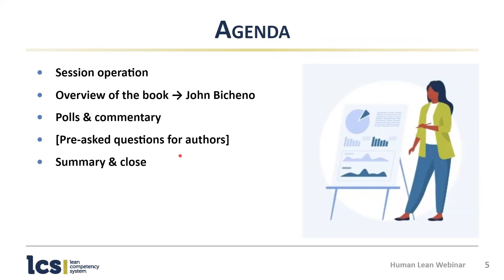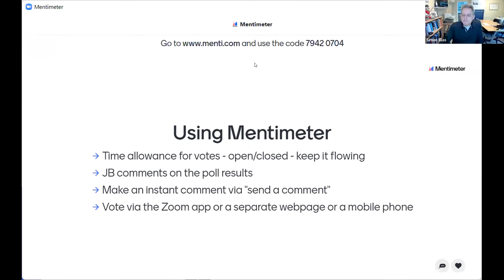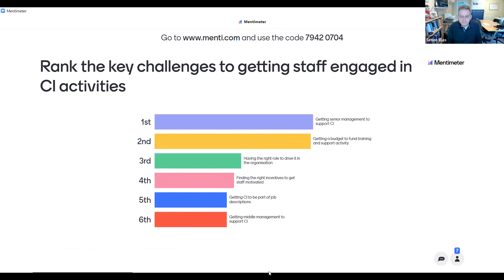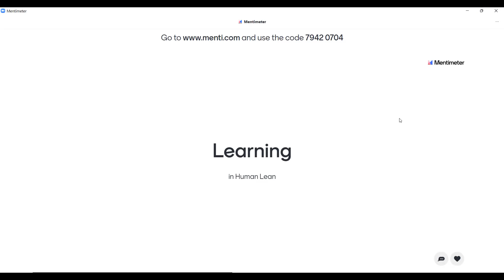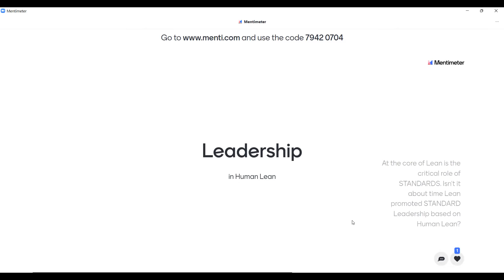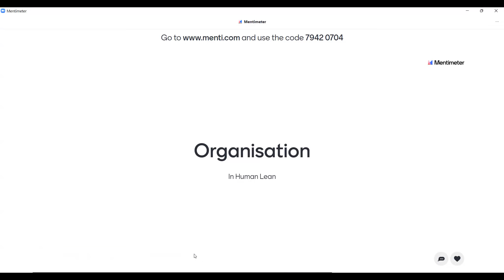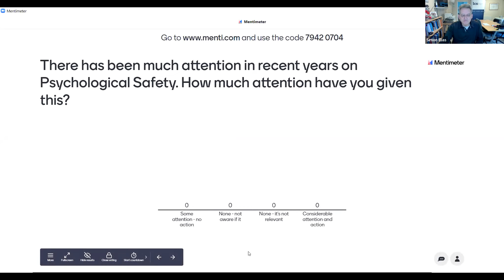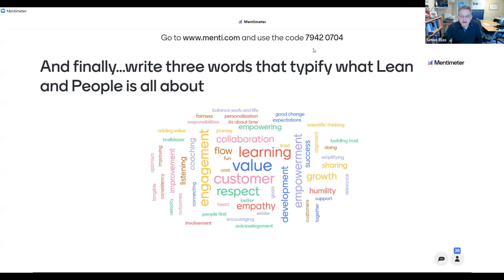Human Lean Webinar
A webinar that introduces the book 'Human Lean' by John Bicheno and Noel Hennessey. In the session, facilitated by LCS Director Simon Elias, John describes the themes and focus of the book and then comments of the results of polls taken by participants on current issues and challenges.